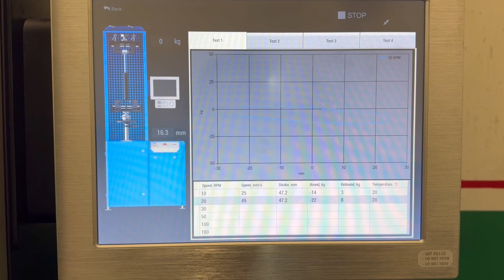Mercedes-Benz S/CL W221/C216 Active Body Control ABC shock absorber repair by AirTec (eng-subs)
Professional Repair and Insights on Mercedes CL216 and S-Class W221 ABC Suspension

In this video, we delve into the advanced Active Body Control (ABC) suspension system used in the Mercedes CL216 and S-Class W221. Known for its superior ride quality and handling, this hydraulic suspension system requires expert maintenance to ensure optimal performance and reliability.

What you’ll see in this video:
✔ A detailed overview of the ABC system and its unique features.
✔ Common issues with the ABC suspension and how to identify them.
✔ Step-by-step repair process for hydraulic components and shocks.
✔ Testing and calibration to restore factory-level performance.
✔ How we test all components on our advanced test bench to ensure flawless functionality.
✔ Tips for maintaining the ABC system to prolong its lifespan.